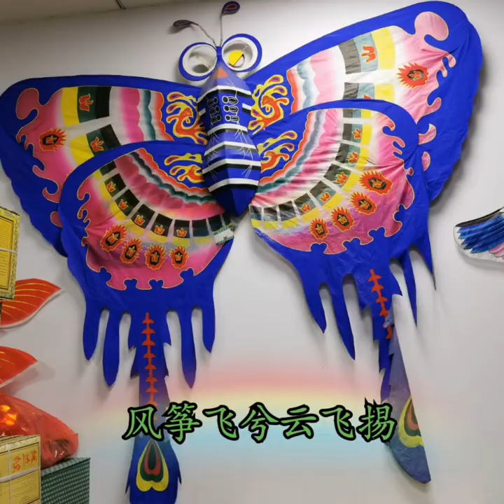分享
潍坊杨家埠木版年画